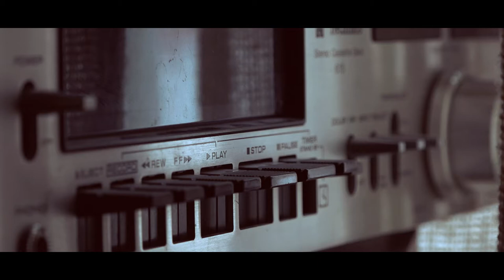Ormdådet film & media - Showreel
Ormdådet film & media
Lars Hallin